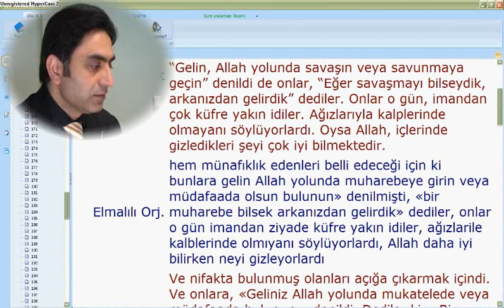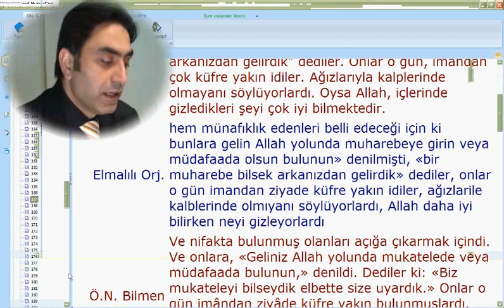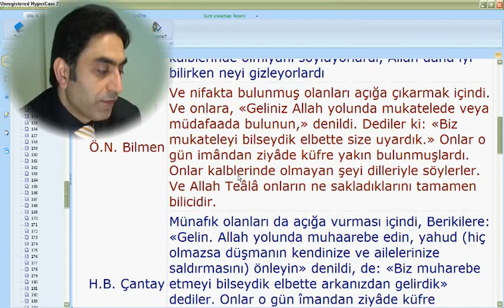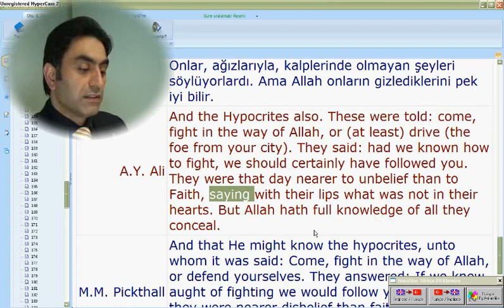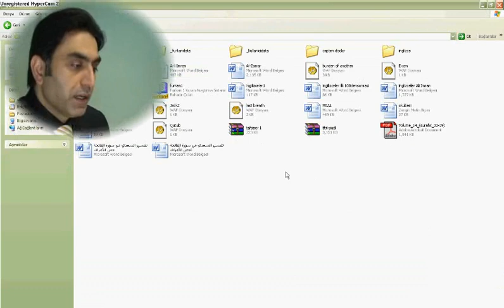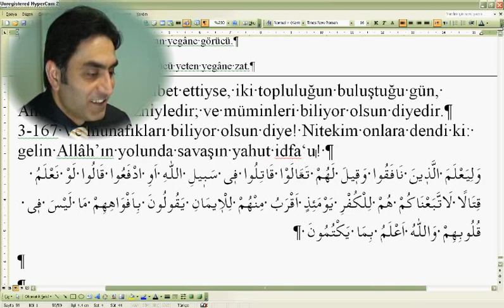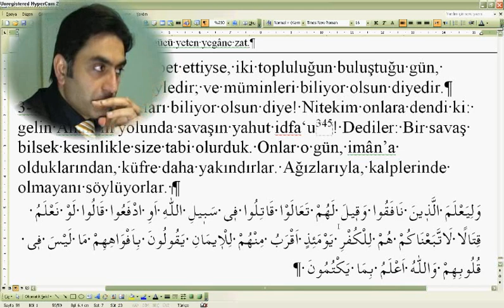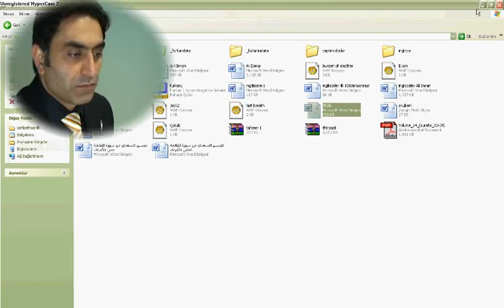Al-i İmran suresi 167 (Doç. Dr. Halis AYDEMİR)